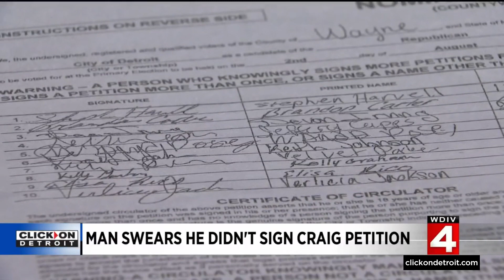Metro Detroit man says he didn't sign petition to put James Craig on ballot for governor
An update tonight on the gubernatorial candidates removed from the republican primary ballot over fraudulent petition signatures.  Perry Johnson's campaign filed an appeal against the canvassing board's decision. The Craig and Brandenburg campaigns tell local four they are working on theirs. But tonight, we are speaking with someone whose signature wound up on the Craig petition. Only he did not sign it.